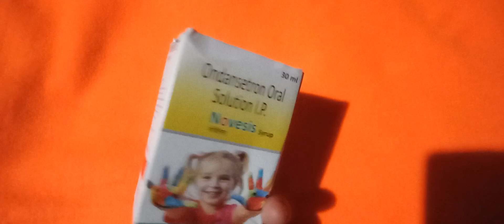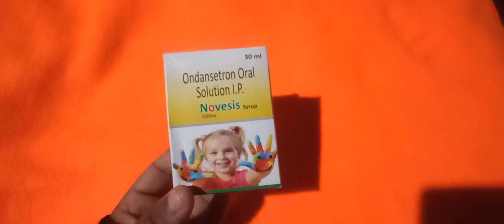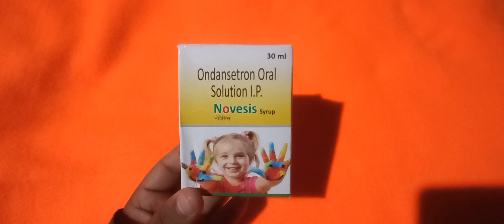Ondasetron Oral Solution USES does and side effects full review in Hindi